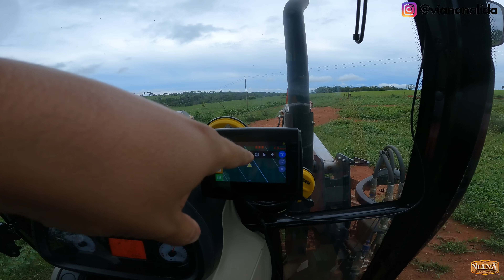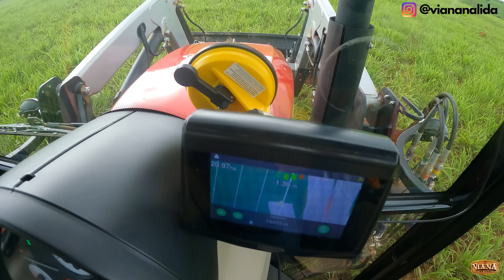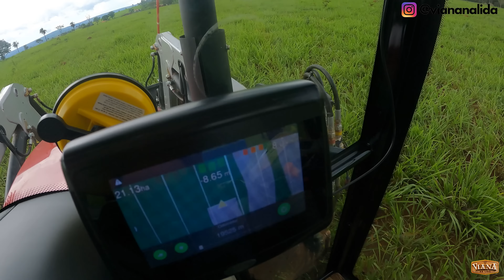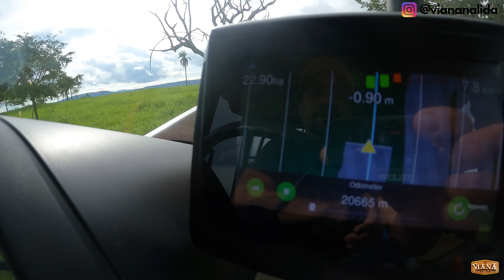ADUBANDO A ÁREA ESCARIFICADA, QUAL SERÁ O RESULTADO AGORA?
APÓS O PRIMEIRO PASTEJO DA ÁREA ESCARIFICADA, VAMOS LANÇAR ADUBO PARA A REBROTA DO CAPIM, COMO SERÁ QUE VAI FICAR? VAMOS DE TRATOR MF 4708 E GPS NA CABINE PARA ADUBAR TUDO DIREITINHO. BORA PRA LIDA!